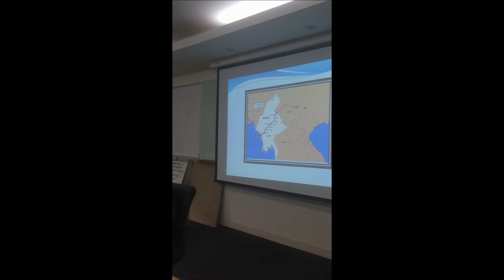The plight of the Rohingya : SOLUTION ? PART 2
ROTARY CENTER FOR INTERNATIONAL STUDIES, IN PEACE AND CONFLICT RESOLUTION AT CHULALONGKORN UNIVERSITY
(13:00 - 16:00),THURSDAY